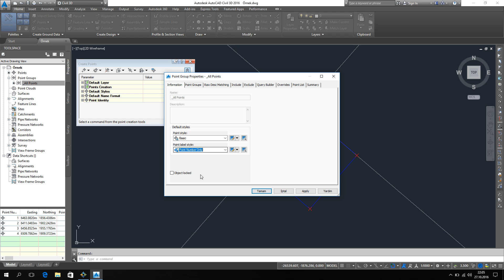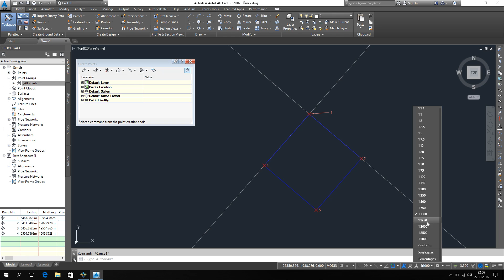AutoCAD Civil 3D Nokta İsimlerini Gösterme